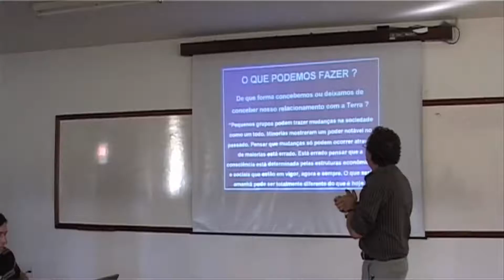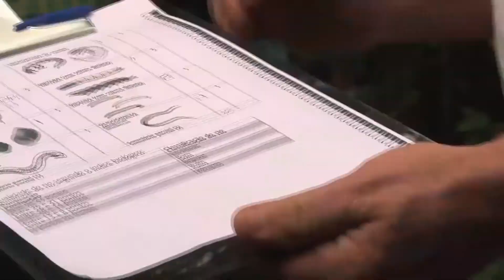FLEURS DU FUTUR - BA FR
Depuis 2003 au Brésil, dans un bassin d'un million d'habitants, le programme "Cultivando Agua Boa" restaure la démocratie participative, répare les passifs environnementaux et prépare un futur viable, en s'appuyant sur la qualité de l'eau et la gestion du territoire par micro-bassins.

Un exemple réussi de volonté politique, alliée à une éthique sociale et écologique de pointe. Une méthodologie adaptable partout dans le monde.